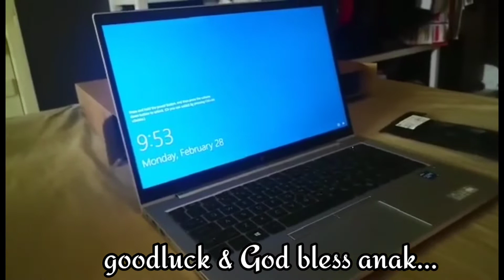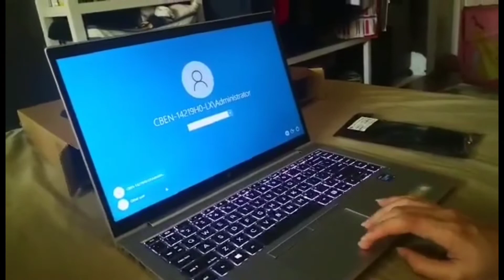Unboxing Hp Laptop || Company sent laptop, work from Home || Congrats Anak🎉🙏 || Keentv💟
Thanks God first job of my eldest, work from Home. Company provided laptop (Accenture Philippines)🎉Starts on March 7, 2022. Good luck anak, love you so much💜🙏